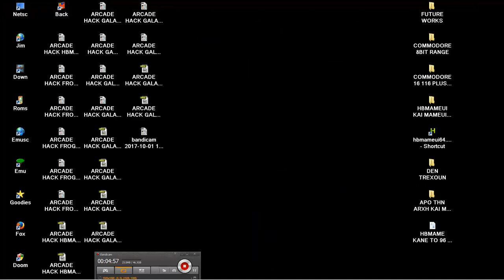ARCADE HACK GHOST HUNT Hurray Banana '16 HBMAME HB MAME Pacman Pac man BATTLE CITY TANK BATTALION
ARCADE HACK GHOST HUNT Hurray Banana '16 HBMAME HB MAME Pacman Pac man BATTLE CITY TANK BATTALION BOOTLEG CLONE.

1) "GAME DEVELOPER" (GAME INTRO)
2) "GAME PUBLISHER" (GAME INTRO)
3) "MENU" DEVELOPER" (FOR ATARI ST GAMES - WHEN THE MENU STARTS)
4) TEAM WHO "CRACKS" GAME (INSIDE DECOMPACTER FROM ATARI ST OR IN THE AMIGA CRACKTRO)
5) VERSION OF UTILITY "CRACK TEAM" USES (AFTER GAME SELECTION IN MENU IN ATARI ST)
6) PROGRAMMER(S) WHO PROGRAMMED GAME (GAME START SCREEN, AND SOMETIMES EVEN IN "HIGH SCORE TABLE".

1) THE GAME EXISTS IN ONLY ONE VIDEO UPLOAD BUT THE UPLOADER "TALKS CONTINOUSLY",THEN THIS IS USELESS FOR ME AND I UPLOAD THE SAME GAME WITHOUT SPEECH
2) IF ANOTHER GAME UPLOAD (ONE ONLY VIDEO) IS FROM EXTERNAL "BAD" CAMERA WITH BAD SOUND,THEN I UPLOAD IT,AGAIN BECAUSE THE OTHER VIDEO IS USELESS...ETC ETC.WELL,FOR ME THESE GAMES ARE NOT "EXISTS" ON YOUTUBE
3) ALSO IF THE GAME HAS "FAKE" MUSIC SUCH AS FOR HYPOTHETICAL EXAMPLE OF "PACMAN" WHICH IN THE VIDEO YOU HERE INSTEAD GAME AND SAPLES "SAMANTHA FOX",THEN THE GAME IS USELESS,AGAIN,FOR ME.

INTERESTING